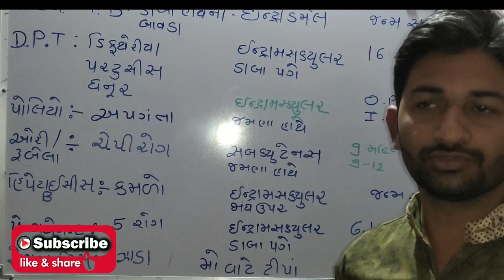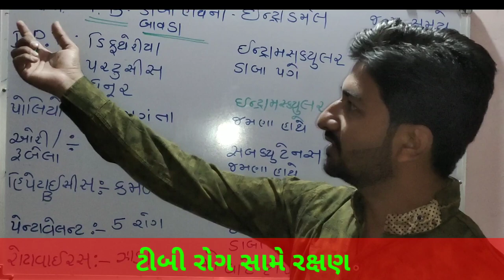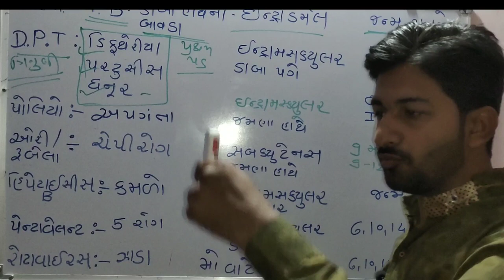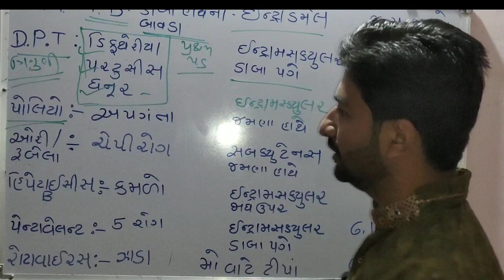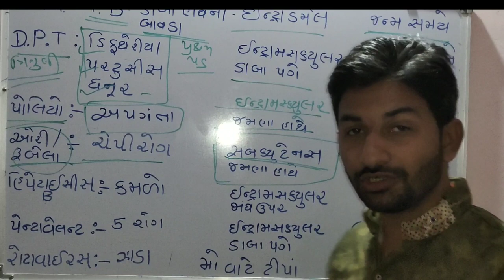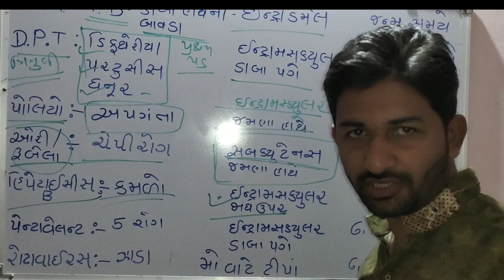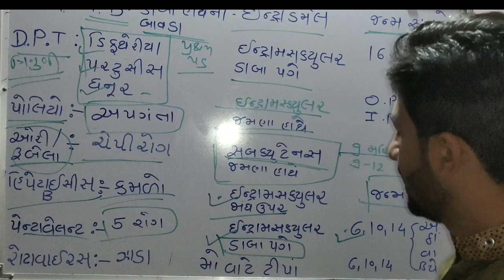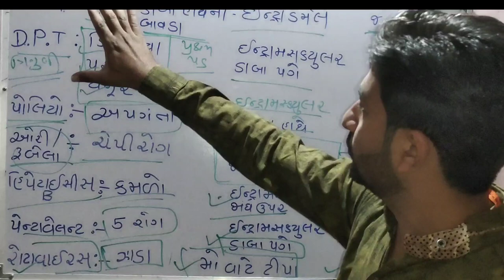Rasi ane rogo Mphw Fhw materials2020| રોગો સામે રક્ષણ આપતી રસી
રોગો સામે રક્ષણ આપતી રસી
Rasi ane Rog
Mphw Fhw materials